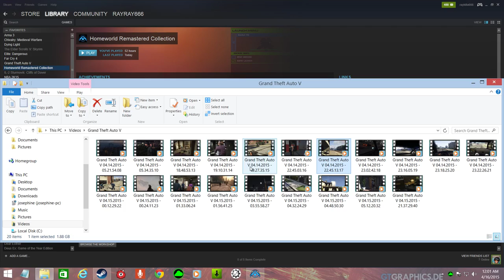HOMEWORLD Remastered Wing Commander Mod Massive Kilrathi Fleet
Playing wing commander mod for Homeworld Remastered